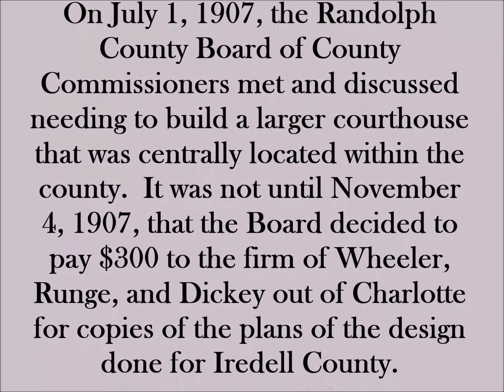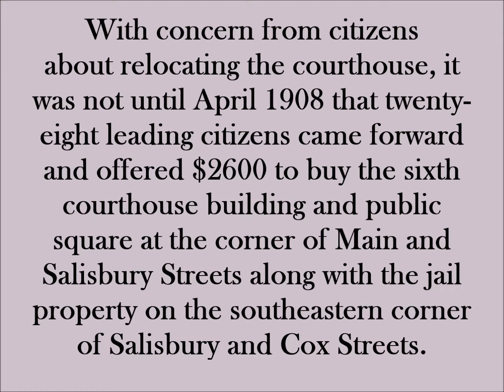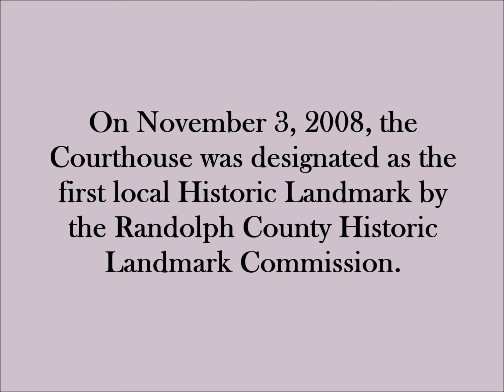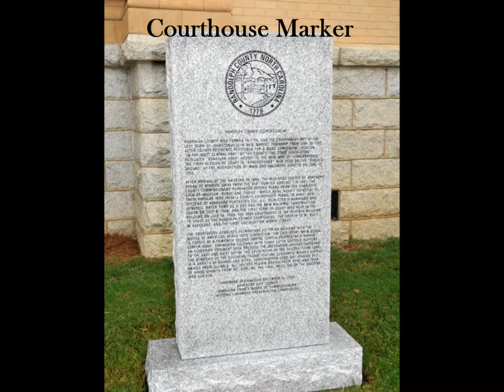1909 Historic Courthouse-Randolph County, NC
On November 3,  2008, the 1909 Historic Courthouse was designated as the first local Historic Landmark by the Randolph County Historic Landmark preservation Commission.